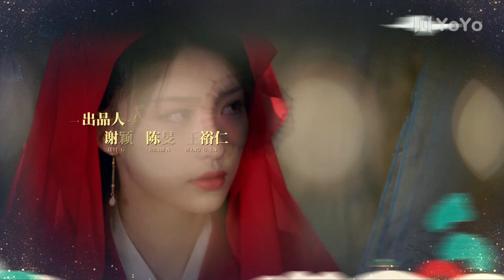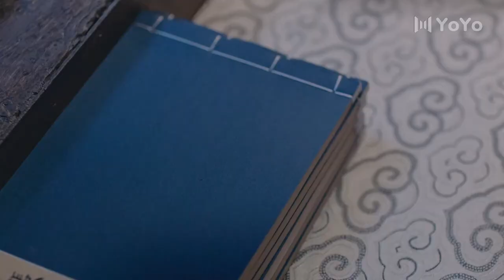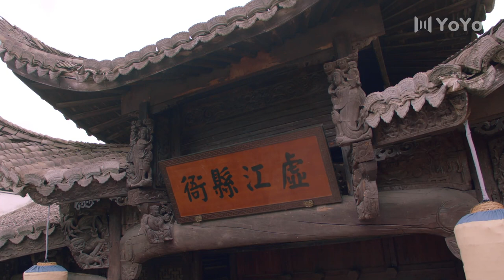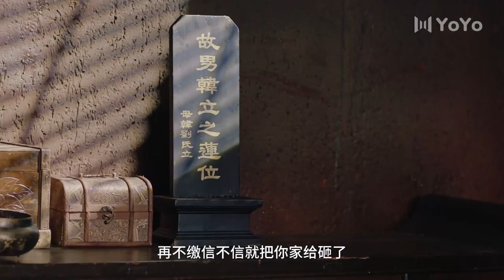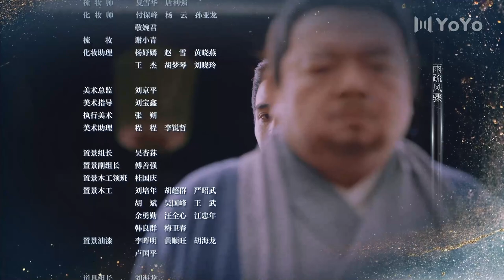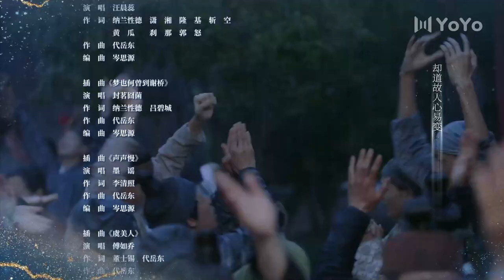【FULL】EP09 在下李佑My Talented Husband（管云鹏/余梦寒/宋霄瑛子/李熹子）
优优独播剧场 在下李佑 赘婿李佑 古装穿越剧 💎YoYo VIP | 加入VIP 抢先看更多集数！
中文剧名：《在下李佑/ 回到古代当赘婿 / 奋斗在新明朝 》
英文剧名：My Talented Husband
主演：管云鹏
剧情简介：现代卑微的赘婿李佑（管云鹏 饰）来到大宁朝虚江县，子承父职当上衙役。小小衙役受人讥笑，李佑愤而赠诗，孰料名声大噪成为雅吏，更引来知县（李熹子 饰）赏识。李佑被武官刘巡检（徐锦江 饰）与富商关员外（严丰 饰）同时抢亲，阴差阳错成为两家赘婿。怎知换了时空依旧赘婿，而且升级为一婿二赘！好在李佑机智，定下三年之约，只是在刘心玉（余梦寒 饰）和关绣绣（宋霄瑛子 饰）的攻势下左右为难。为了自由，李佑努力上进，在文坛声名鹊起被誉为江南词圣，在县衙屡破奇案步步高升，在商场点石成金。他的正义感更令他不畏豪绅严家和县丞等黑恶势力，为民请命，名动朝野。却不想，他变得越来越耀眼，关刘两家也不约而同，越发难以放手这个乘龙赘婿。这一场三年之约，究竟如何了局